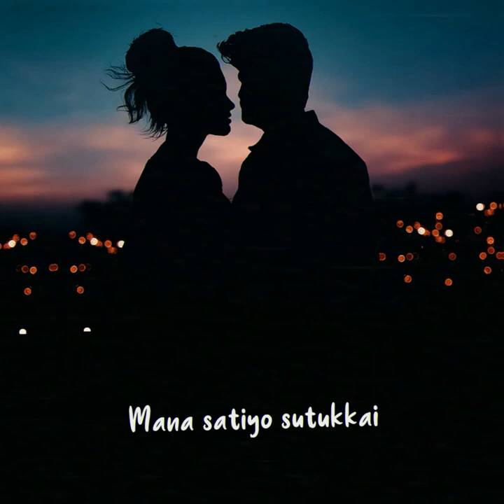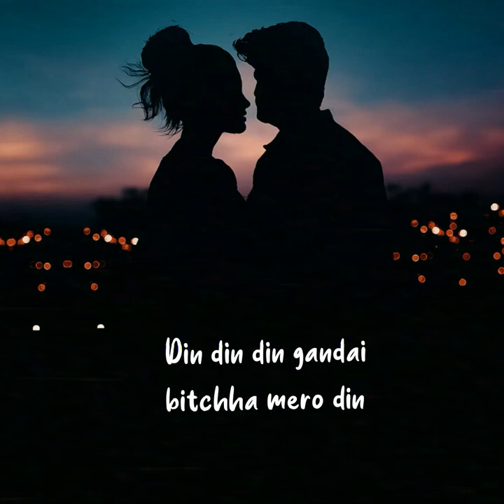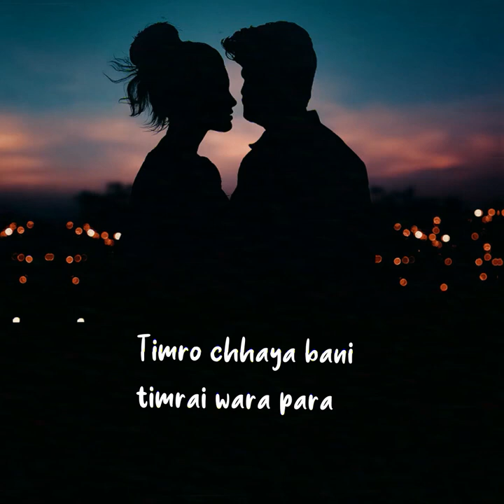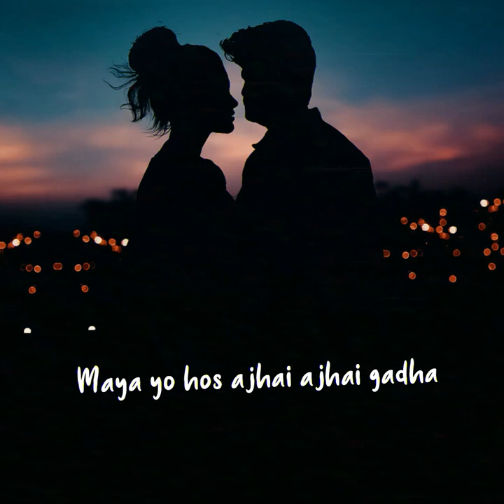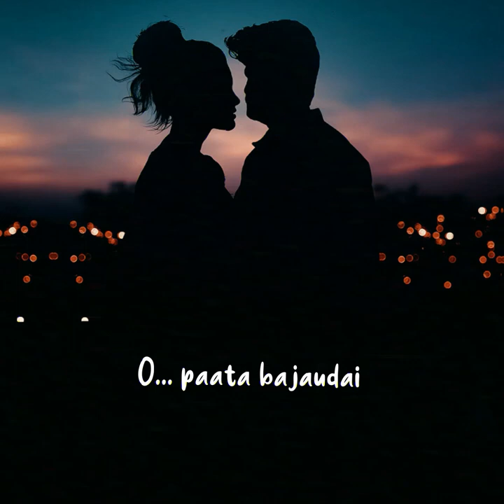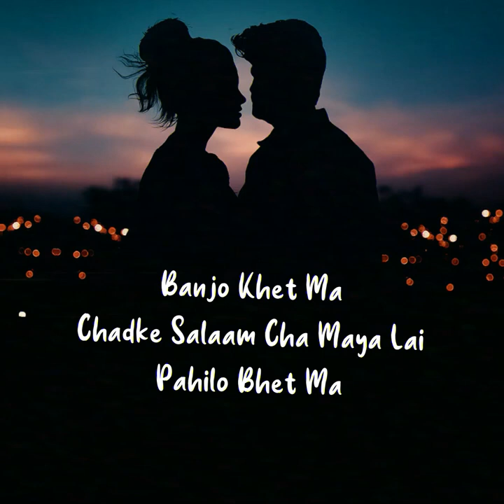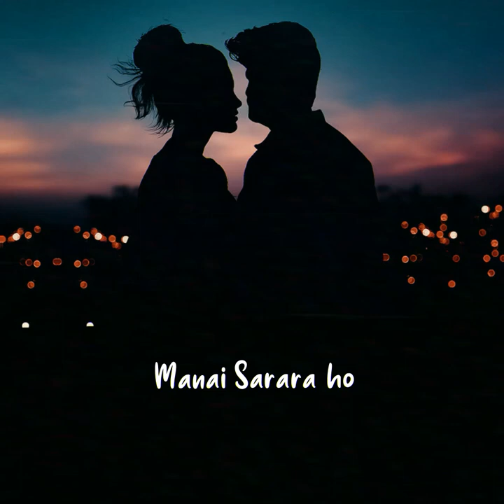Superhit Nepali song Mero manai KO phul tipi. Nepali dj song.love romance song. the Voice of Nepal.